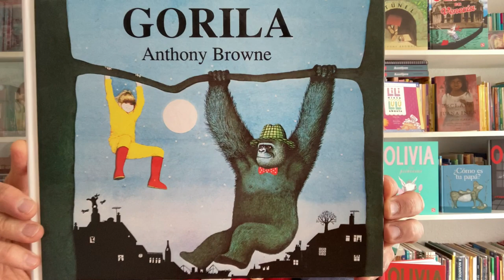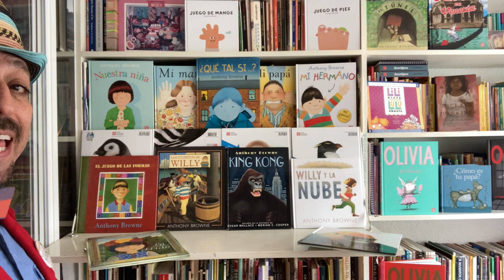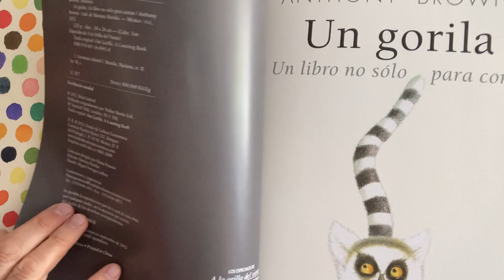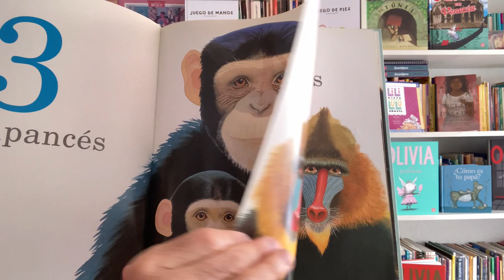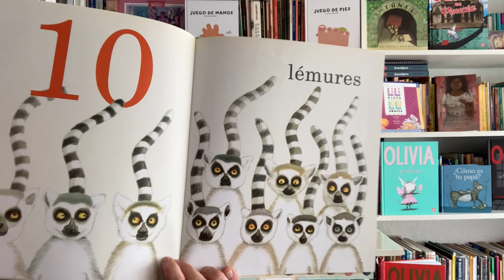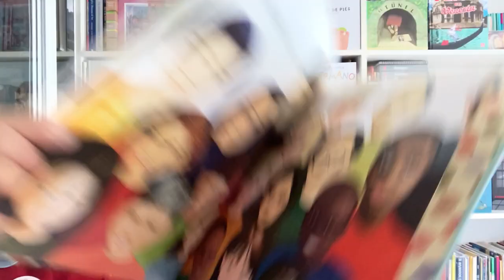"Un gorila. Un libro no sólo para contar" de Anthony Browne. Narración Nacho Casas.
Al mismo tiempo que contamos del uno al diez aprendemos los nombres de diferentes especies de primates; al mismo tiempo que descubrimos un mundo de primates, descubrimos que aunque todos son diferentes, todos pertenecen a una misma familia, una a la que nosotros también pertenecemos.
Colección Los Especiales de A la Orilla del Viento del Fondo de Cultura Económica.